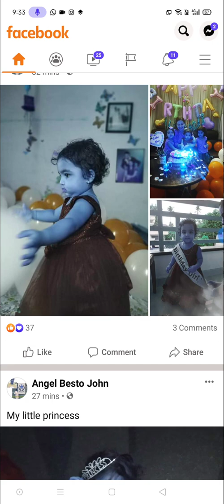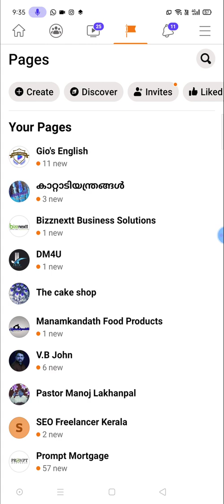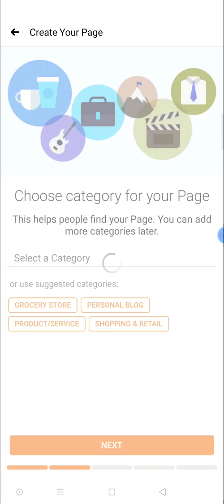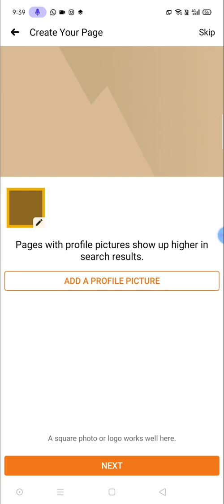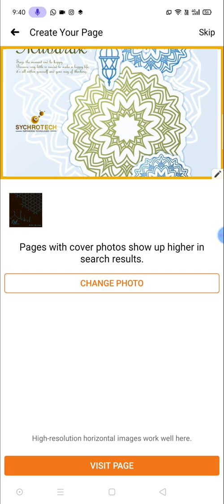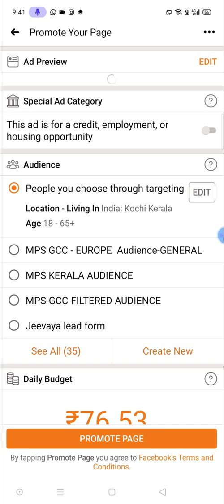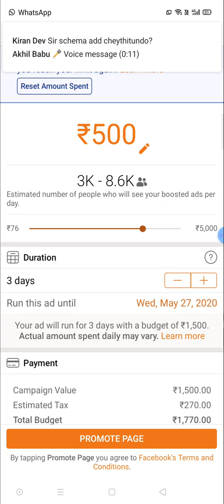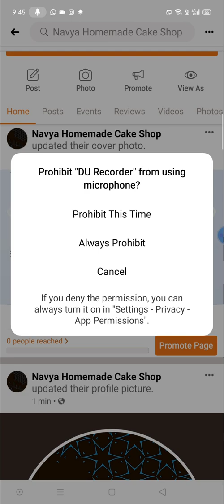How to create a Facebook page in Mobile in 5 Mins [2023] [Malayalam Class - 2]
How to create a Facebook page in Mobile in 5 Mins [2020]  [Malayalam Class - 2]

Hi All,

LINK BUILDING ഈസി ആയി CREATE ചെയ്യാനുള്ള EFFECTIVE IDEAS തുടർന്നുള്ള വീഡിയോകളിൽ ഉൾപെടുത്തുന്നതാണ്

Hi Friends 😍

"Passion Makes People More Productive 🔥, Not Stress 😍 "

5 Days Free Digital Marketing Course Demo കഴിഞ്ഞതിനുശേഷം മാത്രം ഫീസ് അടച്ചാൽമതി …

ജോലിക്ക് നൽകാനാവും.

ഡിജിറ്റൽ മാർക്കറ്റിംഗ് ഒരു "CAREER" ആക്കാൻ താൽപര്യം ഉണ്ടെങ്കിൽ ,നിങ്ങളുടെ സംശയങ്ങൾക്കുള്ള ഉത്തരങ്ങളും ,ഫ്രീ സെർട്ടിഫിക്കേഷൻ എടുക്കാൻ ഉള്ള ലിങ്കും താഴെ കൊടുത്തിട്ടുണ്ട് 👇👇

How to create a Facebook Page through mobile - Explained in Malayalam

എങ്ങനെ ഫേസ്ബുക്കിൽ എളുപ്പത്തിൽ ഒരു ബിസിനസ് പേജ് നിർമിക്കാം ?
അതും മൊബൈൽ ഉപയോഗിച്ച് നിമിഷങ്ങൾക്കുള്ളിൽ

അതിനുമുൻപ് എന്തിനാണ് ഇങ്ങനൊരു ഫേസ്ബുക് പേജ് ? ആർക്കാണ് ഇങ്ങനൊരു പേജ് കൊണ്ട് ആവശ്യം ?

Business owners
Startup companies
Freelancers
House wife’s
Small business owners
Skilled peoples

എങ്ങനെ ഒരു Facebook page create ചെയ്യാം

Jijo Joseph
Google & Hub spot Certified SEO Freelancer Kerala

Jijo Joseph is a seasoned Freelance Digital Marketing Expert &SEO Consultant in Kerala based in Kochi. Analytics professional with 5+ years of experience in the online marketing industry. He has worked with companies ranging from 100+ startups and has helped them improve their digital marketing strategy &results. His customers include Travel & Tourism, E-commerce Clients, Health Care & Professionals, Wellness Industry, Real Estate, Safety Professionals, Technology, Data Science, Directory Listing Companies& Agencies, Civil Projects, Sports Equipment Sellers, Interior & Exterior Designing Companies, Ad Film Agencies, Park Equipment’s Dealers, Education Institutions & Training, Graphic Design & Digital Marketing Agencies, etc. He holds a Graduation & Digital Marketing certification from HubSpot & Google…